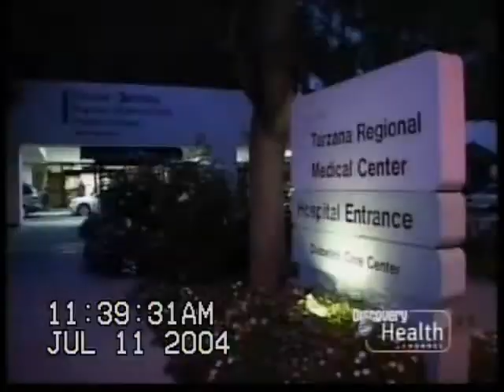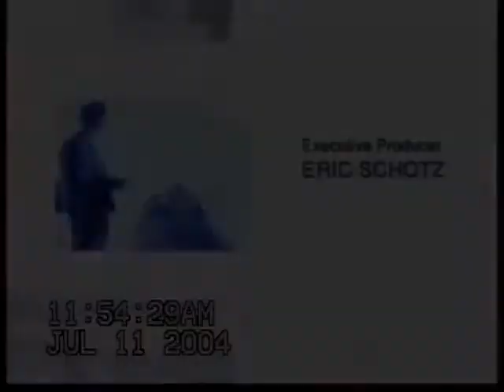Naomi Ovalle, Birthmark Removed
Discovery Health, Plastic Surgeon Dr., removes a Large Congenital Hairy Nevus.